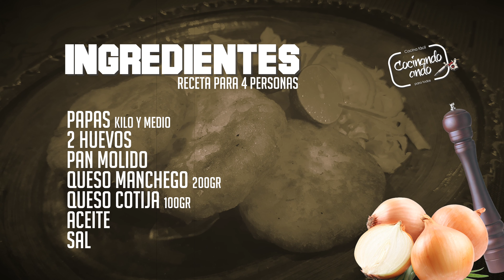TORTAS DE PAPA / Cocinando Ando